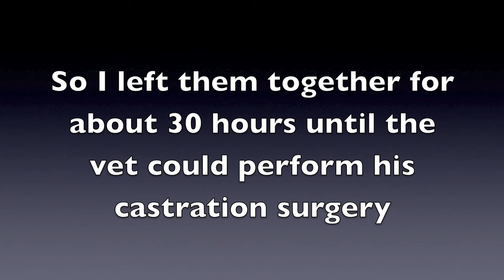Beautiful, Natural, Stallion & Mare Courtship Dance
What does natural, unrestrained breeding look like? Tender, rough, playful, but always consensual. Watch this stunningly beautiful dance caught on camera... Read the story of these horses